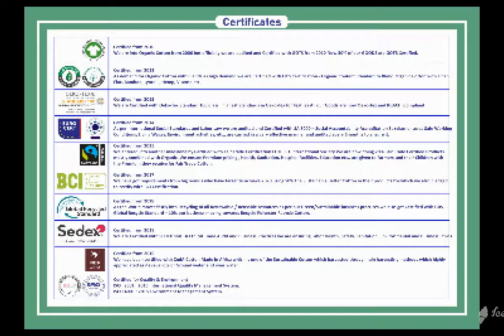HANDMADE CUSHION COVER